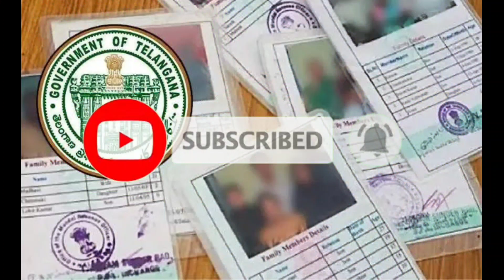తెలంగాణ లో జనవరి నుండి రేషన్ పంపిణీ రద్దు//Ration distribution cacell in telangana